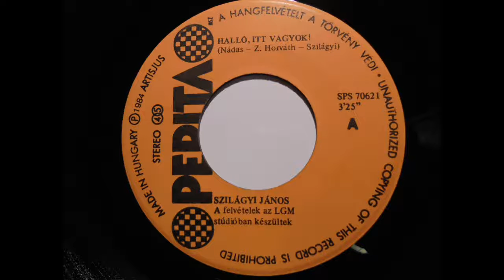Halló, itt vagyok - Szilágyi János -1984